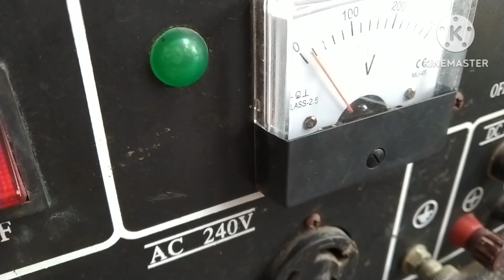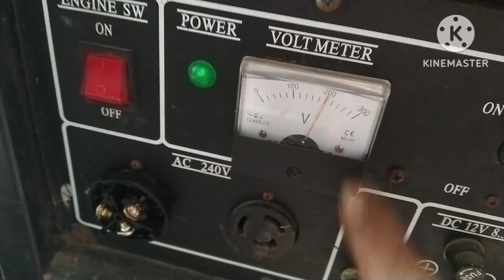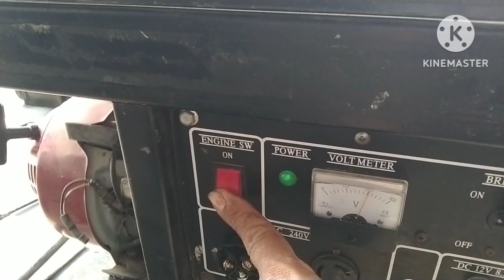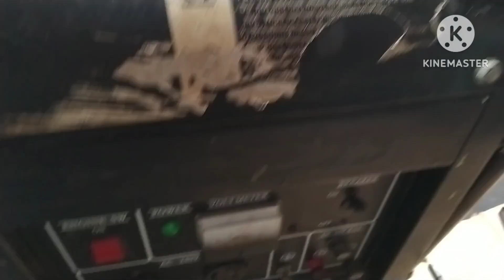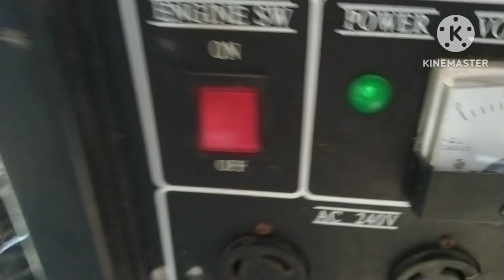Penyebab Genset Honda Tidak Keluar Arus listrik